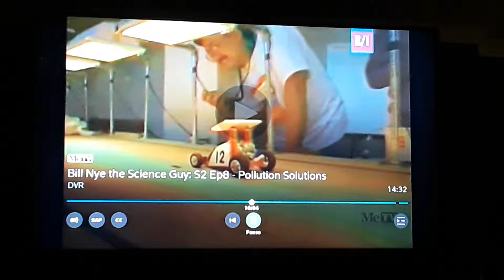Tyler on Bill Nye on solar powered cars!